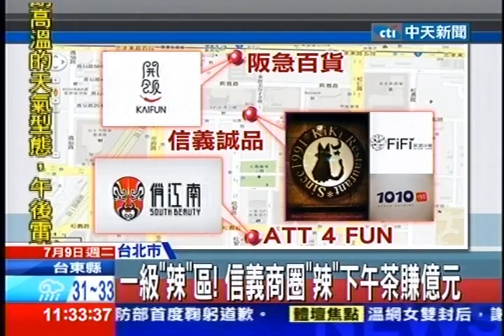中天新聞》一級「辣」區！信義商圈「辣」下午茶賺億元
中天新聞》台灣人到底有多愛吃辣，光看看一個台北信義區就至少有5間連鎖川菜或湘菜館，可說是一級戰區，每年商機破億元，也因為競爭如此激烈，有業者就推出「辣味下午茶」，搶攻百貨逛街人潮。